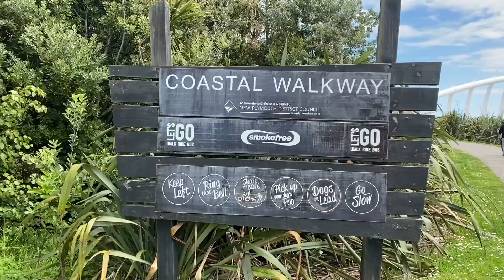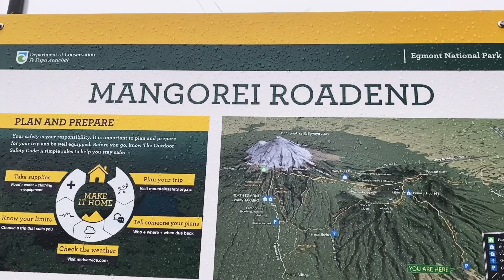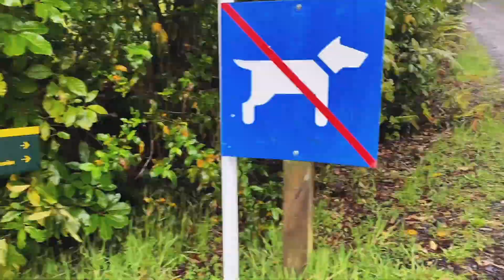Hiking Pouakai Tarns - BIGGEST REGRET! | Mt Taranaki | New Zealand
One of the best views of Mount Taranaki can be seen from the famous Pouakai Reflective tarn which has a small pond that mirrors the snow-capped Mount Taranaki. It's about a 12 km hike, taking in beautiful forests and mountain, and can easily be accessible from nearby New Plymouth.

Are you looking for cheap accommodations? Click on this link to check and book for your accommodation needs.

Looking for music? Check this out

Do you want to grow your Youtube channel or your website? Do you want to optimize your video or your website for search engines? Tubebuddy is the best solution for you. Click on this link to check them out